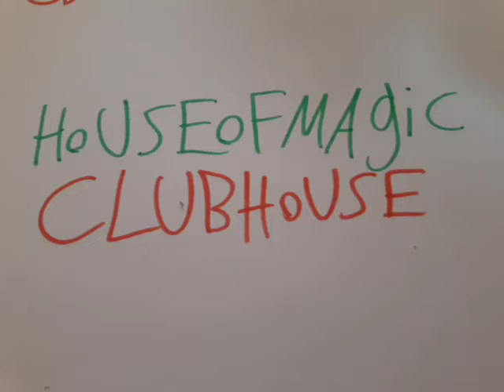What Did You Think About This Show?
It Sucks For Destroying House Of Magic (2013)

Note : That's House Of Magic (2013) Clubhouse